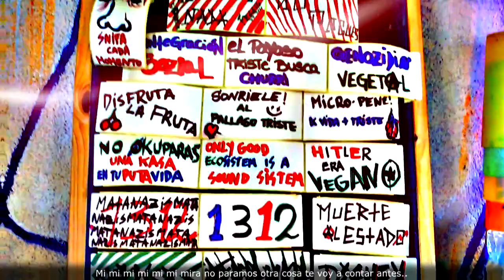El Rol - No somos tu Rollo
Tema incluido en el siguiente disco de No somos tu Rollo
llamado - Si escuece es que está curando - y verá la luz a finales de 2018

Tema: El Rol
Letras: No somos tu Rollo
Luis Oklavoni & Marilyn Flow

Videoclip: Lajhumarearecords